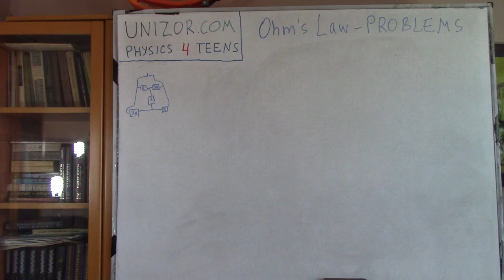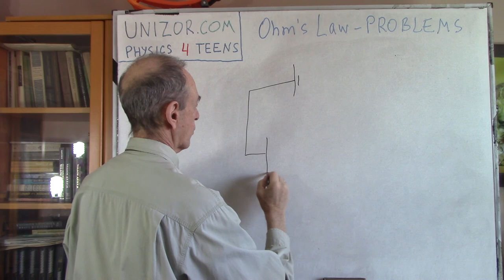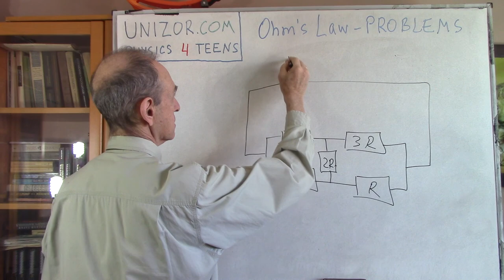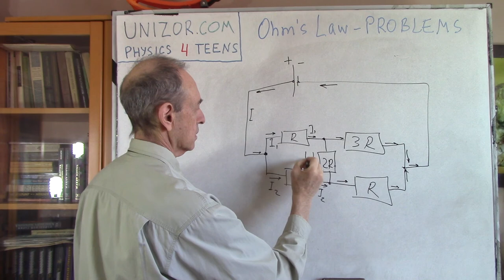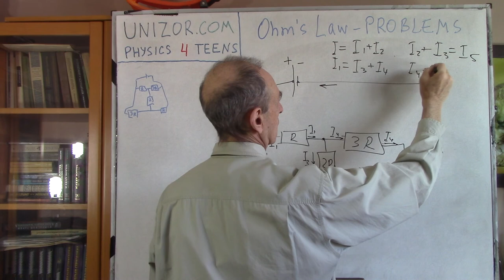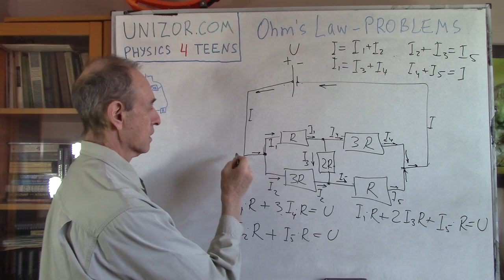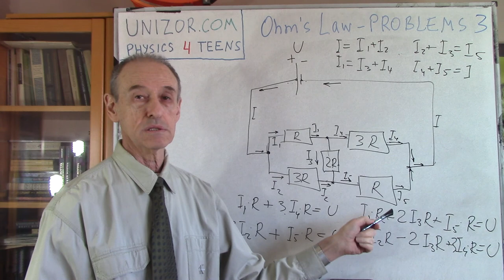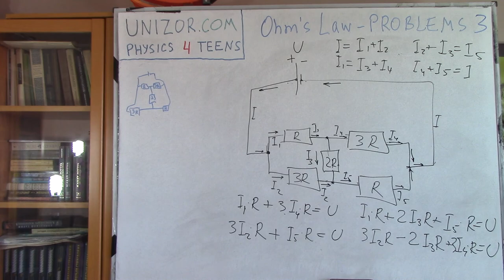DC Ohm's Law - Problems 3: UNIZOR.COM - Physics4Teens - Electromagnetism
Direct Current - Ohm's Law -
Problems 3

Problem A
Consider the following circuit with the voltage U and all resistances given.

Ignore for now the arrows on the picture, they will be explained in the solution.
The task is to determine all the electric currents I1, I2, I3, I4, I5 going through each resistor and the current I in the common segment of the circuit.

Solution
This problem differs from seemingly analogous one presented before. There is no symmetry here, no points with the same electric potential that can be connected or disconnected for convenience.
We will solve it using the most general brute force approach.

First of all, we will randomly choose the direction of the unknown electric currents in each segment of a circuit. Randomly, because we don't really know the direction, except in the common segment with current I. In this segment the direction of current is from a positive terminal of the battery to a negative one (as you recall, by definition, it's opposite to the flow of electrons). In other cases we cannot determine the direction, and we choose any particular one. After the calculations it might be positive (if we correctly choose the direction) or negative (if in reality the direction is opposite).

We have six unknown values of the electric current in this problem. These values are related to each other because they have to obey certain laws of Physics, which we will use to have sufficient number of equations to find algebraically these unknown values.

Next, let's use the principle of balance of the current at every connection. Amount of electricity going into this connection per unit of time must be equal to amount electricity going out of it.
I = I1 + I2
I1 = I3 + I4
I2 + I3 = I5
I4 + I5 = I

To add more equations (we need six), let's consider a voltage drop on any part of a circuit with the same chosen direction of the current.

Going along the top of the circuit through resistors with resistances R and 3R, the combined voltage drop should be equal to a voltage between terminals of a battery
I1·R + I4·(3R) = U

Going along the bottom of the circuit through resistors with resistances 3R and R, the combined voltage drop should also be equal to a voltage between terminals of a battery
I2·(3R) + I5·R = U

Going along the top of the circuit through resistor with resistances R, then down through resistor 2R and right through resistor R, the combined voltage drop should also be equal to a voltage between terminals of a battery
I2·R + I3·(2R) + I5·R = U

Going along the bottom of the circuit through resistor with resistances 3R, then up through resistor 2R (against the current, so we should subtract the voltage drop) and right through resistor 3R, the combined voltage drop should also be equal to a voltage between terminals of a battery
I2·(3R) − I3·(2R) + I4·(3R) = U

We have got eight linear equations, with only six unknowns, which means that our system contains dependent equations, but it's OK, it can be algebraically solved.

Solution:
I = 4U/(7R)
I1 = 5U/(14R)
I2 = 3U/(14R)
I3 = U/(7R)
I4 = 3U/(14R)
I5 = 5U/(14R)

Notice the anti-symmetry in resistors (top left is the same as bottom right R, top right is the same as bottom left 3R).
It results in equality of the corresponding currents:
I1 = I5,
I2 = I4.

Knowing the current
I=4U/(7R),
we can calculate the total resistance of the circuit using the Ohm's Law:
Rcircuit = U/I = (7/4)·R